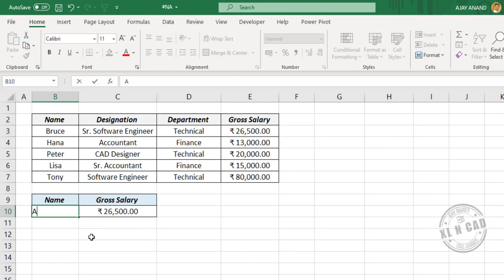N/A Error in Excel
N/A error can be read as a Not Available error. Excel formulas return the N/A error when it cannot find the value specified inside the function. How to fix the N/A Error (Not available Error) in Excel is explained in this video.

Read about Formula Errors in Excel.

📊 Think Like an Analyst: Books That Helped Me
📚 Mind-Opening Reads You Can’t Miss